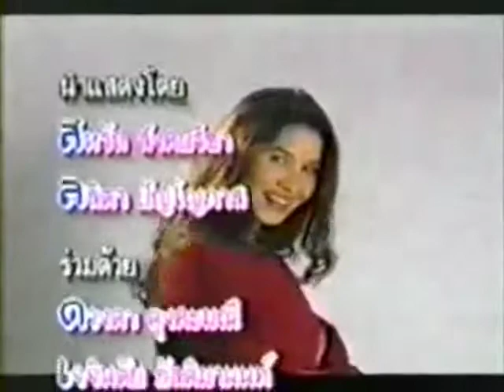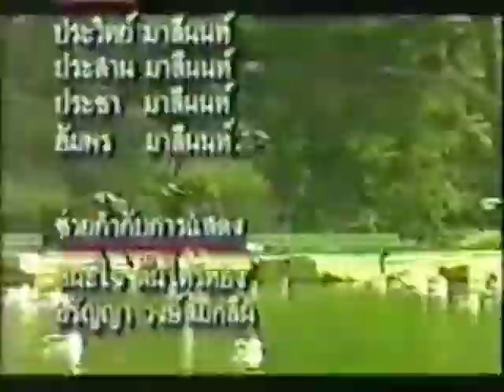พริกขี้หนูกับหมูแฮม 2538 (Title)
นำแสดงโดย หมิว ลลิตา ปัญโญภาส และ ก้อง สหรัถ สังคปรีชา
Prik Kee Noo Kub Moo Ham
starring ; Mew Lalita Panyopas and Kong Saharat Sangkapricha